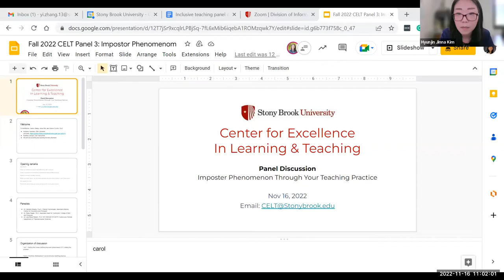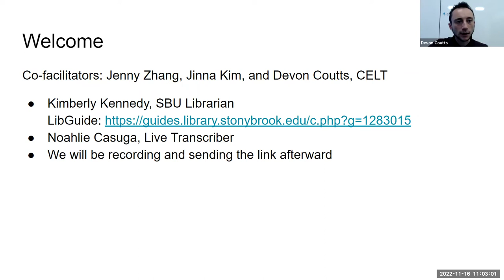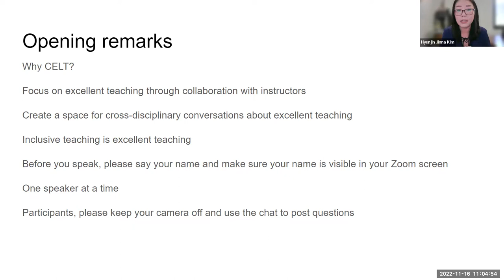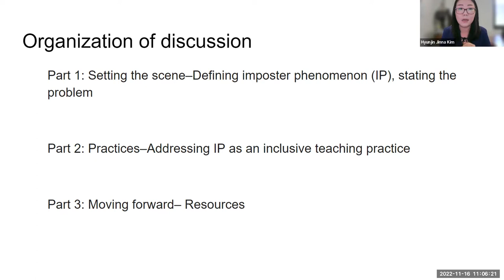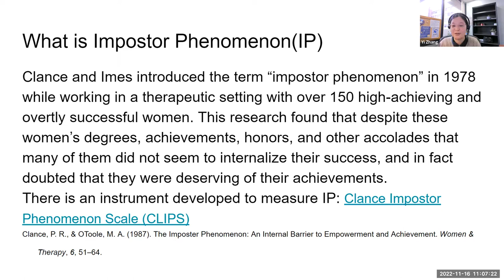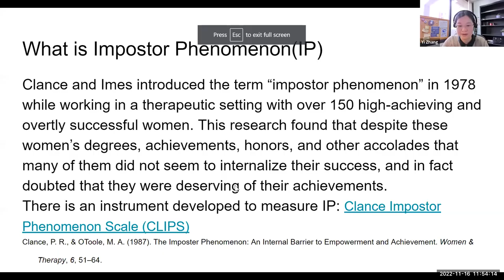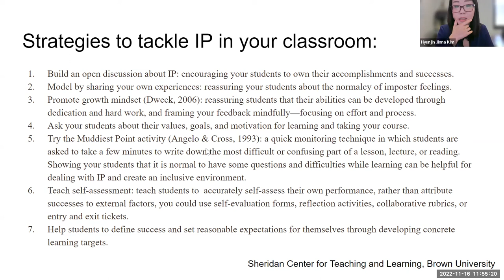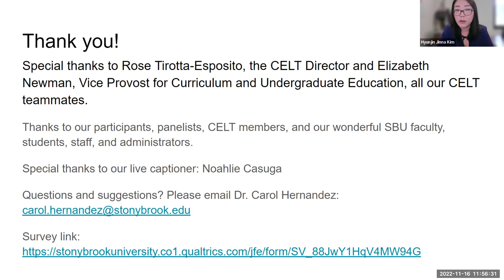Addressing Impostor Phenomenon Through Your Teaching Practice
November 16, 2022: Impostor phenomenon (IP) is defined as a feeling of being unprepared or undeserving of one’s job title or work duties. It causes highly skilled people to feel that they are somehow faking their talents and causes them to live in fear of being outed. Studies show that students of color may be at a higher risk of experiencing IP because of microaggressions, bullying, or systemic bias. How does IP impact students, and what should instructors know to address it in their teaching practice? Join the Center for Excellence in Learning and Teaching for this Inclusive Teaching panel discussion.